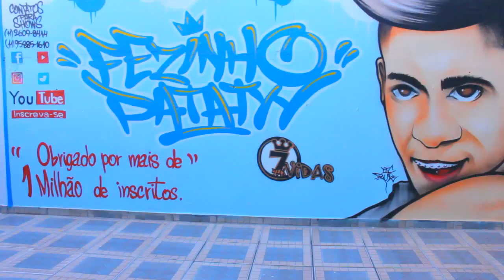BONDE R300 - OH NANANA ( Fezinho Patatyy )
ATENÇÃO!
O reenvio deste videofonograma ao YouTube, sem autorização legal poderá lhe trazer problemas com direito autoral, denúncia do seu canal e consequentemente encerramento de sua conta. Envie para o Youtube o SEU conteúdo ORIGINAL.